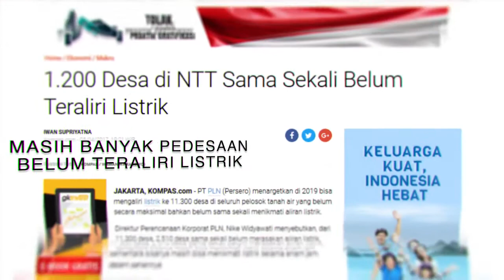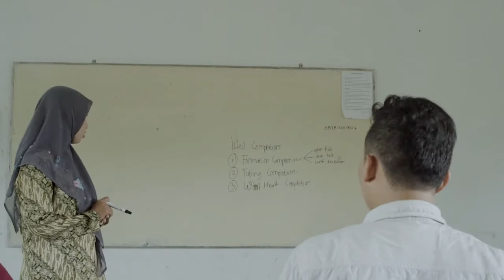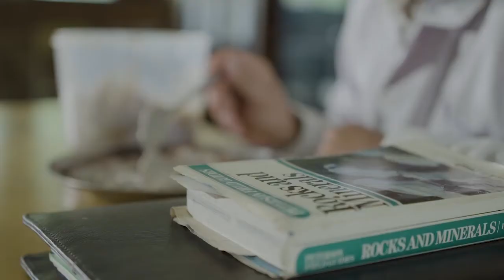Mawapres 2018 _ UP45 Yogyakarta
Rinaldy Surya Gumilar, mahasiswa Program studi Teknik Perminyakan UP45 angkatan 2015 mewakili UP45 dalam ajang pemilihan mahasiswa berprestasi (Mawapres) 2018 kopertis wilayah V DIY dengan karya tulis "Society Electric Power Plant: Pengembangan Solar Cell Berbasis Geotermal Sebagai Solusi Penerangan Daerah Tertinggal"
dan Rinaldy berhasil meraih peringkat 7